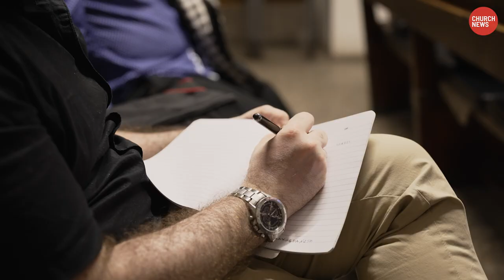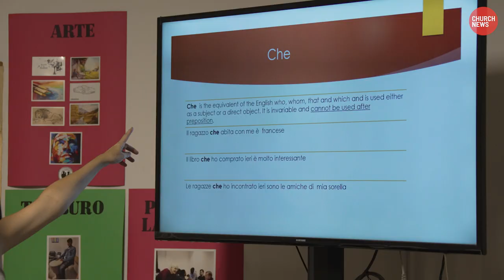Descendants of refugees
Members of The Church of Jesus Christ of Latter-day Saints respect and believe in helping support and improve the lot of refugees, said President Dallin H. Oaks while in Rome, Italy, in July 2022.
“Whether you look at Africa or Europe or the British Isles or America or South America, it's hard to find a country that was not affected by or inhabited by refugees at some point,” said President Oaks, first counselor in the First Presidency.
The Joel Nafuma Refugee Center — located in the American Episcopal Church’s St Paul's Within the Walls building in Rome — serves refugees with the help of partners like The Church of Jesus Christ of Latter-day Saints.
A new Church News video, titled “Descendants of Refugees,” highlights a few refugees in Rome and those working to help them become self-reliant in a new country.
“I was really lucky because to know this place where they offered all of these opportunities for free, it's something amazing,” said Ayman Wasef, a refugee who served at the center.
“We have so many refugees in the world today,” said President Oaks. “We need to be sympathetic, understanding, and welcoming because in the origin of most people on this planet, we are all descended from refugees.”